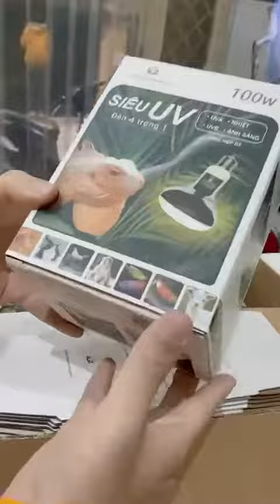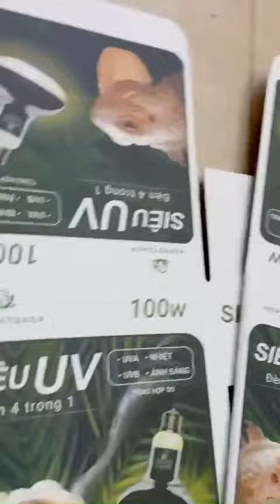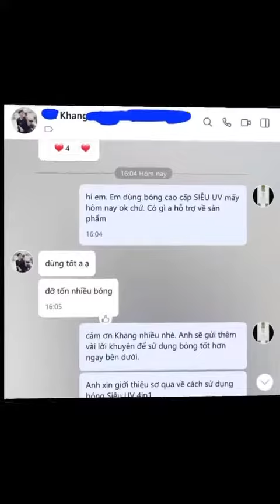Đèn Siêu UV - 4 trong 1 - Bò Sát